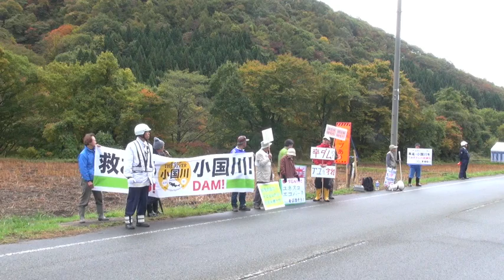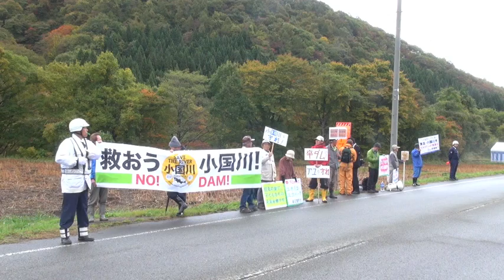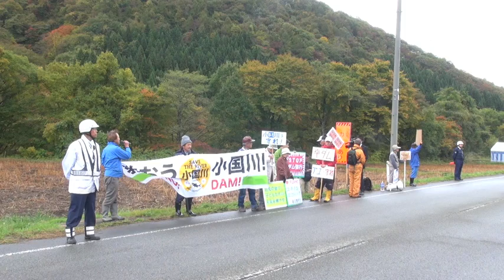ダム強行反対デモ1029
山形県　最上小国川ダムを強行。着工起工式に向けて　強行反対アクション　10/29　2012　漁業権をもつ漁協も反対、訴訟も提訴されているのに、ダムを強行する山形県に対して反対の声をあげました。